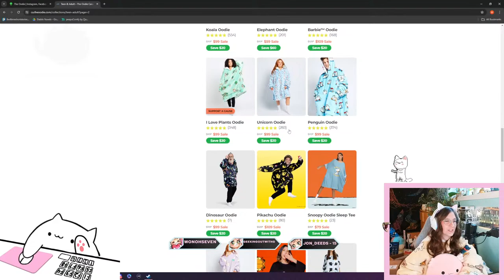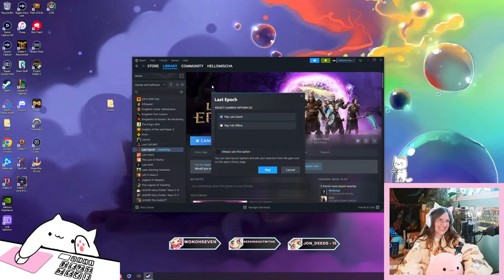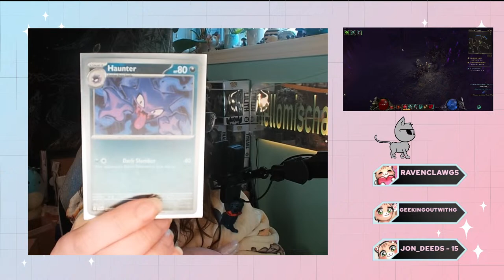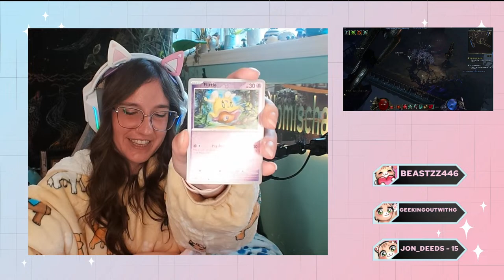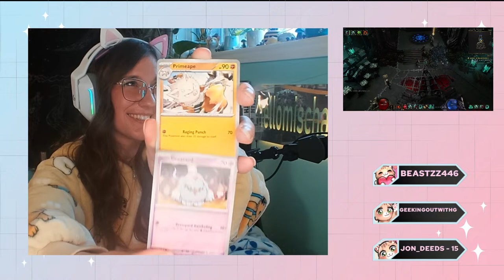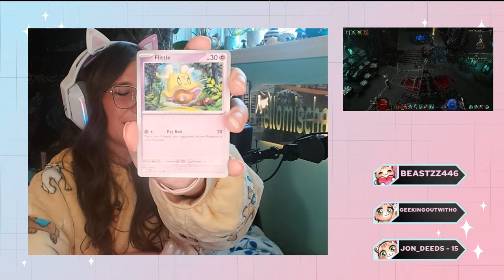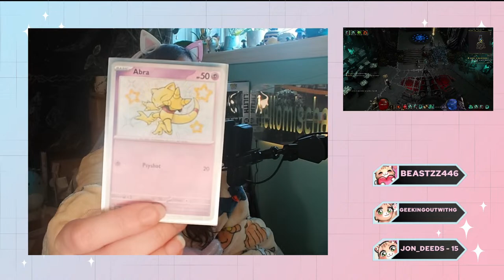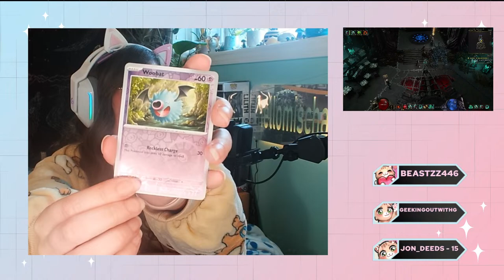DOIN NECRO THINGS W MY SKELLIES - Last Epoch HARDCORE